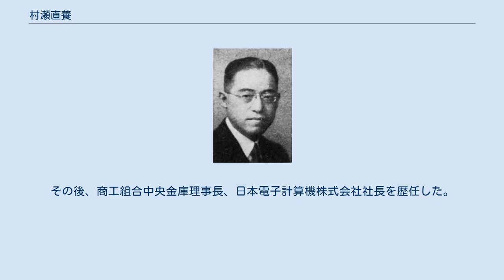村瀬直養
村瀬直養 村瀬 直養（むらせ なおかい、1890年10月12日 - 1968年8月8日）は、日本の商工官僚、政治家、実業家。
商工次官、貴族院議員、法制局長官、綜合計画局長官。
本籍・愛知県。
村瀬七三郎の長男として生まれる。
 東京高等師範学校附属小学校（現・筑波大学附属小学校）、兵庫県立洲本中学校（現・兵庫県立洲本高等学校）、第五高等学校を経て、1914年7月、東京帝国大学法科大学法律学科（独法）を優等で卒業し銀時計を授与された。
1913年11月、文官高等試験に合格し、1914年7月、農商務省に入り農商務属・大臣官房文書課に配属された。
 その後、鉱業監督官、兼工場監督官、兼農商務参事官、法制局参事官、内閣書記官・内閣官房会計課長、法制局第二部長、商工省商務局長などを歴任。
1936年10月、特許局長官、同年12月、商工次官に就任。
1939年10月、物価局次長となり同月に退官した。
 1940年7月、第2次近衛内閣の法制局長官となり、次の第3次近衛内閣でも留任し1941年10月まで在任。
退任後すぐに貴族院勅選議員に任命され、研究会に属し1946年5月18日まで在任した。
1945年4月、鈴木貫太郎内閣で再び法制局長官となり、次の東久邇宮内閣でも留任し綜合計画局長官を兼務し1945年10月まで務めた。
その他、高等捕獲審検所評定官、商工省顧問などを歴任。
 1946年7月に弁護士登録を行い、同年から1950年10月まで公職追放となった。
その後、商工組合中央金庫理事長、日本電子計算機株式会社社長を歴任した。